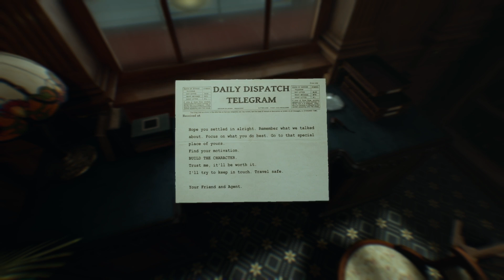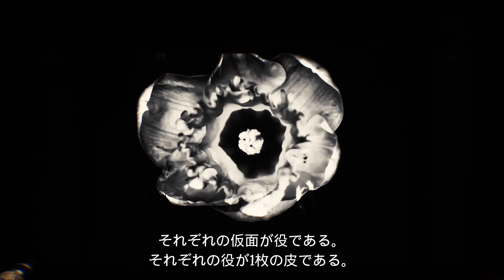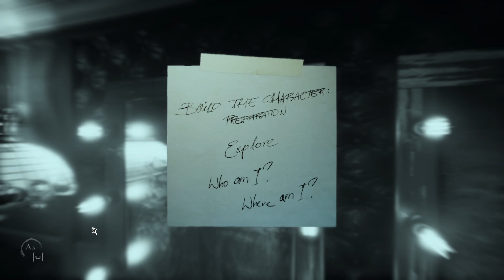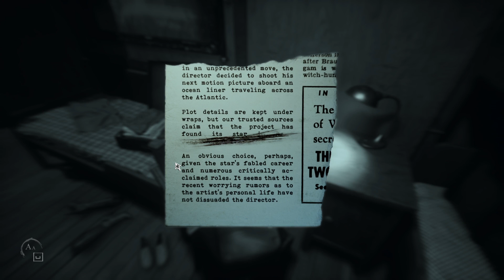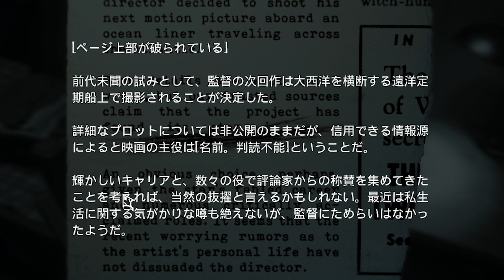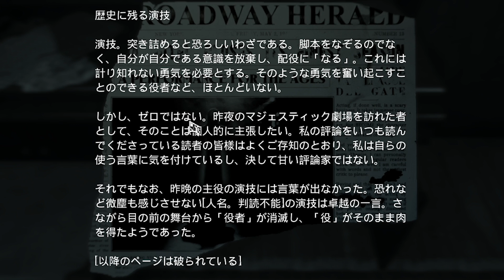【役者に求められること】Layers of Fear 2 をふつうに実況プレイ 第1幕【誰でもない貴方へ】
「役作り」が1つの大きなテーマになってるみたいです